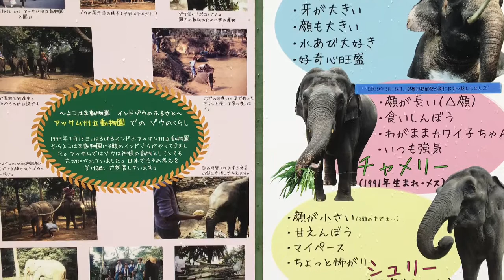仲良しインドゾウ よこはま動物園ズーラシア 口コミ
象ってこんなに大きいんだ～。
オスとメス2頭の象。
とっても仲良しでした。
ぜひ見に来てくださいね。

アクセス
‹電車・バス›
相鉄線「鶴ヶ峰」駅
相鉄線「三ツ境」駅
JR横浜線・市営地下鉄「中山」駅
の各駅からよこはま動物園行バスで約15分
‹車›
首都高速「川崎浮島JCT」から約40分（34㎞）
首都高速「葛西JCT」から約50分（52㎞）
圏央道・東名高速「海老名JCT」から35分（25㎞）
保土ヶ谷バイパス「下川井I.C」から約5分（2㎞）
第三京浜「港北I.C」から約20分（7㎞）

‹駐車場›台数2200台
駐車料金/乗用車1回1,000円、バス1回2,500円

(*´▽｀*)assist-happiness

動画提供　気持ち伝わる動画制作 神奈川 アシスト

横浜動物園ズーラシア関連動画　動物関連動画

よこはま動物園ズーラシア20周年記念エントランス 神奈川県横浜市旭区
珍しい形のベンチ　オカピベンチ よこはま動物園ズーラシア　神奈川県横浜市旭区
カンムリシロムクの鳴き声 よこはま動物園ズーラシア　神奈川県横浜市旭区
シシオザルのシルエットがカッコイイ よこはま動物園ズーラシア 口コミ
金色の毛の牛 ゴールデンターキン よこはま動物園ズーラシア　口コミ
こんな風に寝るんだね レッサーパンダ よこはま動物園ズーラシア　口コミ
フンボルトペンギンの鳴き声 よこはま動物園ズーラシア　口コミ
泳ぐフンボルトペンギン よこはま動物園ズーラシア　口コミ
泳ぐオットセイを上から見てみよう よこはま動物園ズーラシア　口コミ
ホッキョクグマのお食事タイム よこはま動物園ズーラシア 口コミ
トウホクノウサギは東北のウサギじゃなくて「東北野ウサギ」 よこはま動物園ズーラシア　口コミ
くつろぎすぎなアカカンガルーたち よこはま動物園ズーラシア　口コミ
四葉のクローバー見つけた！神奈川県　よこはま動物園ズーラシアにて
カンガルージャンプに挑戦しよう よこはま動物園ズーラシア　口コミ
ハチを食べる鳥 ベニハチクイ よこはま動物園ズーラシア 神奈川県横浜市　口コミ
一列に並ぶシマウマ よこはま動物園ズーラシア 神奈川県横浜市旭区　口コミ
草を食べるエランド よこはま動物園ズーラシア 神奈川県横浜市旭区　口コミ
アメンボがいっぱい よこはま動物園ズーラシア 神奈川県横浜市旭区　口コミ
サバンナテラスのソフトクリーム よこはま動物園ズーラシア 神奈川県横浜市旭区
やわらかい氷のかき氷 イチゴミルク よこはま動物園ズーラシア　口コミ
かわいいミーアキャット よこはま動物園ズーラシア 神奈川県横浜市旭区　口コミ
母親と間違えられるキリン　よこはま動物園ズーラシア　神奈川県横浜市旭区　口コミ
こどもが笑顔になる写真スポット　動物のモニュメント よこはま動物園ズーラシア 神奈川県横浜市旭区
よこはま動物園ズーラシア出口 神奈川県横浜市旭区の動物園 ズーラシア
お土産を買おう よこはま動物園ズーラシア 神奈川県横浜市旭区　口コミ

横浜市関連動画

ピカチュウ大量発生チュウ！水陸両用バス　2019年8月11日　口コミ
JR桜木町駅看板 ピカチュウ大量発生チュウ！2019年8月11日　口コミ
ランドマークタワーと少女のモニュメント 横浜桜木町 みなとみらい21彫刻展’86
横浜赤レンガ倉庫 ピカチュウ大量発生チュウ！口コミ　2019年8月11日
どんな音がするんだろう？かもめハープ 横浜赤レンガ倉庫敷地内モニュメント 神奈川県横浜市
オープン前のみなとみらい21コスモワールド ジェットコースター試運転の様子 神奈川県横浜市みなとみらい

折り鶴ギフト　福蔵鶴（ふっくらづる）
感謝、お祝い、お見舞いに

結婚内祝い、引出物、敬老の日、出産内祝い、成人式内祝い、七五三内祝い、
初節句内祝い、新築内祝い、卒業祝い返し、退職祝い返し、快気祝い、香典返し、志、
母の日、父の日、敬老の日、長寿のお祝い、結婚祝い、結婚記念日、銀婚式、金婚式、
入学祝、卒業祝い、就職祝い、退職祝い、還暦祝い、成人のお祝い、出産祝い、新築祝い、開店祝い、
誕生日、その他の慶事、弔事、お見舞い、縁起物、幸せ

神奈川県の歯科医院ホームページ制作・歯科医院ホームページSEO対策は
アシストへお任せください